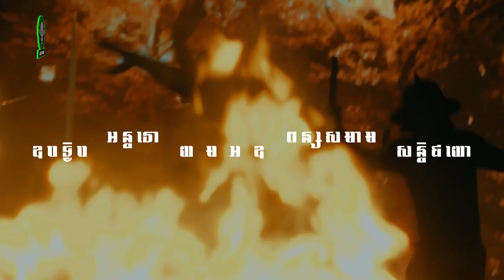Top Of The Lady​ (Tep Boprek)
In this Channel, we will share everything about Information Technology.